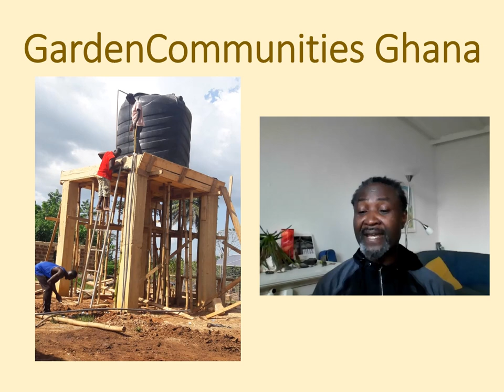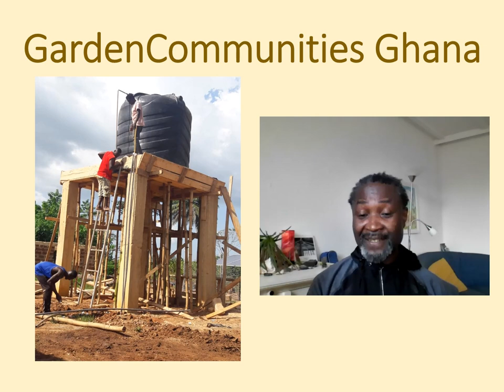Garden Community in Ghana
A pilot project on Garden Communities is growing in Ghana. The 40 ha/100 acres of land is hold by a foundation, while small entrepreneurs get a chance to start producing food and other products. Permaculture principles are applied. The location was chosen in an area where there are still some tropical rainforstes. Those are under threat of further clearcutting. One of the projects is to create a forest of fast growing trees to supply sustainable timber and wood biofuel for woodgas locally whils restoring degraded land.
The e-book 'GARDEN COMMUNITIES - LIVING DIVERSELY, PRODUCING LOCALLY,
TOGETHER WITH NATURE AND NEIGHBORS'
has just come out, you can get it on the usual platforms...